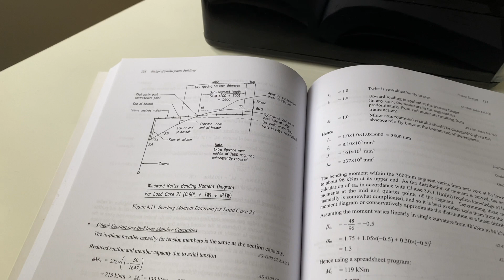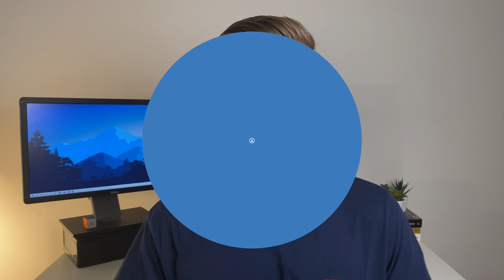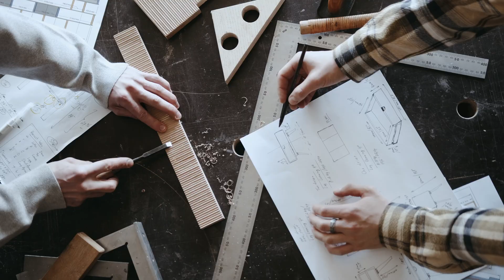8 Lessons I Learned in My 1st Year as a Structural Engineer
Making the transition from university life to full-time work is a scary, challenging and an exciting time for graduates from all areas of study. Engineers, among certain other graduates, will experience an especially difficult yet rewarding transition. In this video I share 8 of the life lessons I've learned from my first year of work as a structural engineer. I hope that these learnings provide some insight into the journey that lays ahead for future and current engineers. Enjoy!

TIMESTAMPS:
00:00 Intro
00:16 Learning Doesn't Stop
01:11 You Control Your Learning
02:16 Invest in Yourself
02:47 Balance Brings Happiness
03:52 Control Your Career
04:52 Be Accountable
05:34 Establish Expectations
06:21 Stay Organised

WHO AM I:
I’m Ben, a graduate structural engineer. I make videos about tech, engineering, productivity and self-development. On this channel I hope to provide entertainment, advice and knowledge for aspiring and young students and professionals.